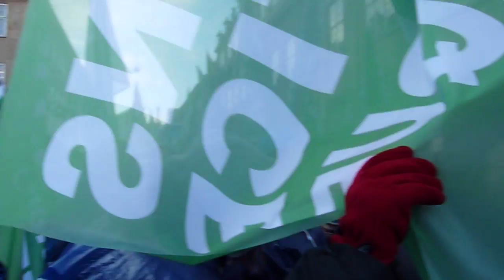Copenhagen (København) climate change demo part1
Kopinhagindiki muhit qoghdash namayishida. bu qitimqi namaysihning kölimi bekla zor boldi, dunyaning her qaysi jayliridin kelgen muhit qoghdash terepdarliri 2009-yil 12-ayning 12-küni kopinhagin kochilirida namayish ilip birip COP15 diki siyasetchilerge öz awazini yetküzdi